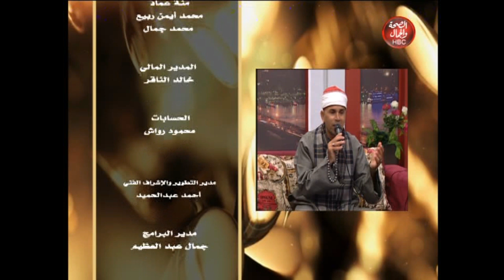صالون الأميرة | ذكرى هجرة الرسول عليه الصلاة والسلام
قناة_الصحة_والجمال# برامجنا